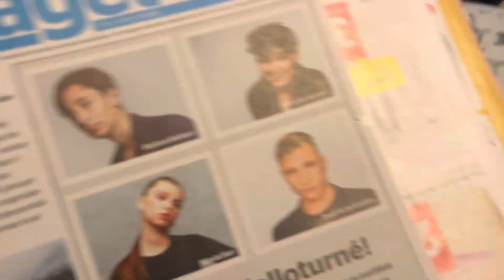Breathing in fresh air after 4 days تنفس هوای تازه بعد از چهار روز😊😊!!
به کانال من خوش آمديد

Musician: BDKSonic